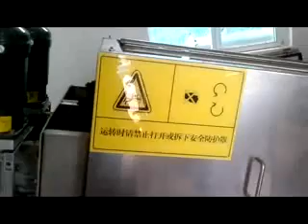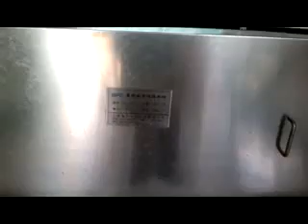SFC Screw Press Commissioning On Site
SFC Screw Press is under  commissioning at client's site- JLS. It is advanced than belt filer press and more idea equipment for any oily wastewater treatment, such palm oil industry, etc, which  not requie for belt washing.  Stainless Steel 304/316  body part and 2 screws.